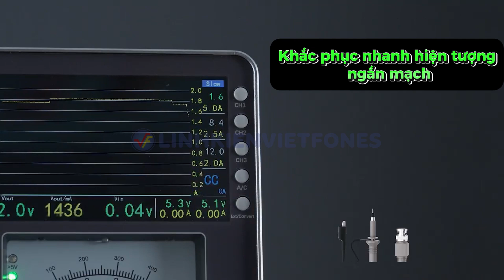MÁY CẤP NGUỒN TBK 217A 30V-5A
Hoặc gửi tin nhắn qua fanpage: Linhkienvietfones.vn
⏰TGLV : T2-T7 (9h30-19h) || CN (9h30-14h)
📌Địa chỉ : 207/19 đường 3 tháng 2, P11, Q10, HCM